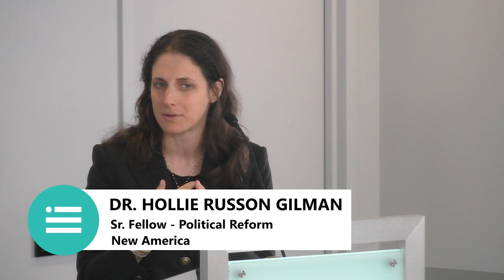Making Equity Work Through the Federal Government: Conversation w/ Recent Senior White House Leaders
On February 16, the Biden-Harris Administration issued an Executive Order on Further Advancing Racial Equity and Support for Underserved Communities, building on its 2021 executive order on equity and updating its call to transform how federal agencies engage with underserved communities and deliver policy results. The second executive order marks an opportunity to reflect on the lessons of the first two years of implementation, including alongside legislation, such as the $1.9 trillion American Rescue Plan package as described in this report and other transformational 2022 laws – IIJA  CHIPS, and IRA  – which will begin to flow down to states and communities. These innovative new programs call for more creative forms of community-driven governance to ensure that they achieve more equitable outcomes than past programs.

As the administration builds on its equity commitments, New America’s Political Reform program, in collaboration with Freedman Consulting’s What Works Plus funder collaborative, Hyphen, and Brookings Metro, are bringing together a group of senior officials from across the federal government to discuss their experiences helping lead the implementation of the 2021 Executive Order, incorporating equity in their work, and lessons learned and best practices for advancing equitable policymaking and implementation.

Please join us on Tuesday, April 4th from 10:00AM - 11:30AM EDT for an in-person conversation with former senior leaders from the Office of Management and Budget (OMB), Domestic Policy Council (DPC), and Office of Information and Regulatory Affairs (OIRA) as they reflect on their time in the administration and what it takes to move the country on a path to greater equity and well-being.

A coffee reception will follow.

Speakers:

Dr. Sabeel Rahman
Former Associate Administrator, Office of Information and Regulatory Affairs, OMB

Dr. Clarence Wardell
Former Chief Data and Equity Officer, ARP Implementation Team / Former Senior Advisor for Policy Implementation & Delivery, Domestic Policy Council

Dr. Kimberlyn Rachael Leary
Former Senior Policy Advisor, Domestic Policy Council / Senior Equity Fellow, OMB

Cecilia Munoz (Moderator)
Hyphen and New America’s Board of Directors

Hosts:

Mark Schmitt
Director, Political Reform, New America

Dr. Hollie Russon Gilman
Senior Fellow, Political Reform, New America